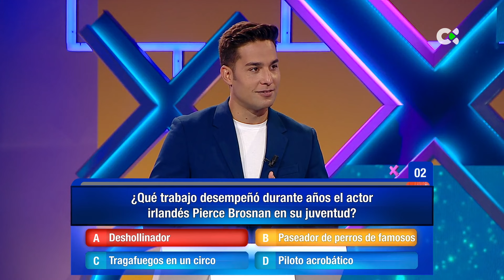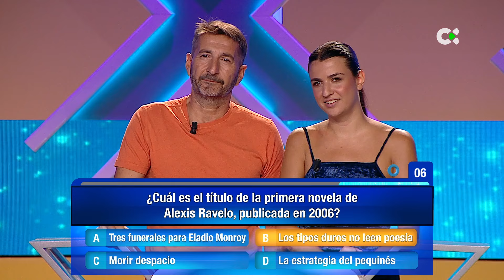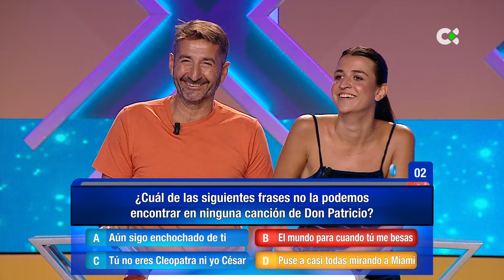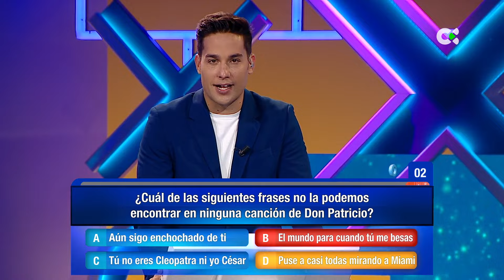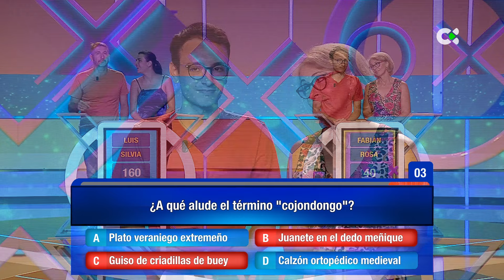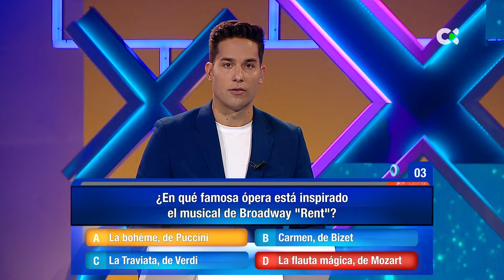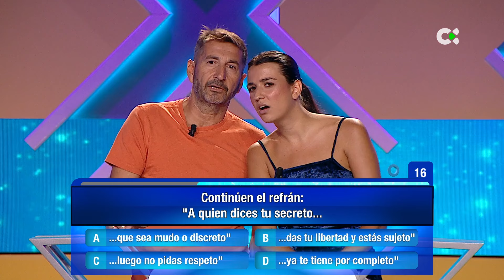En raya | 25/02/24